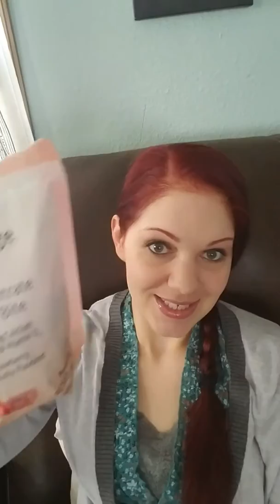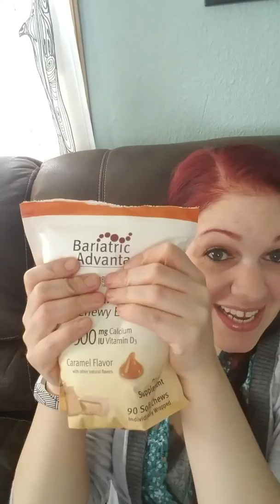Week 43 post RNY. Keto diet and a pregnancy test...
My week 43 post RNY gastric bypass update. Keto diet helped me get back to my pre back injection weight. I took a pregnancy test today!